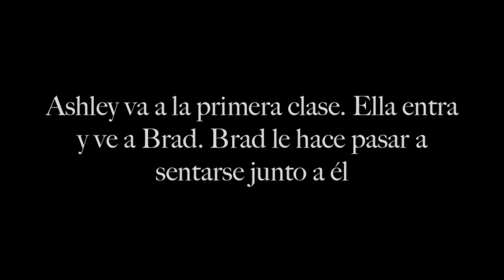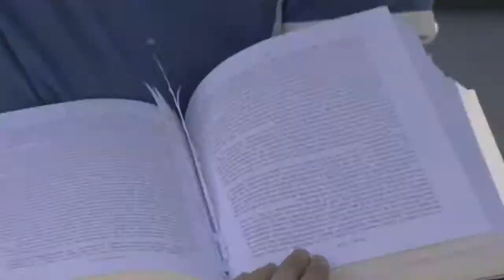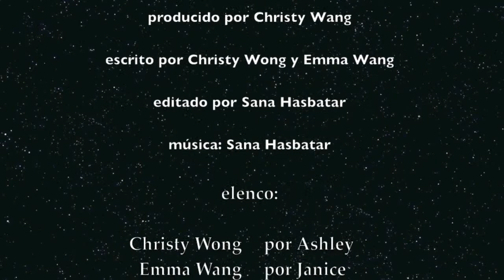La Paz (full movie)